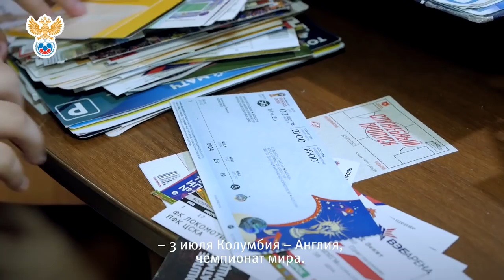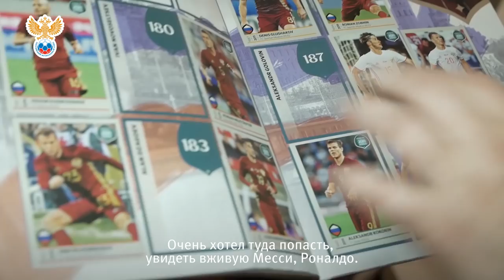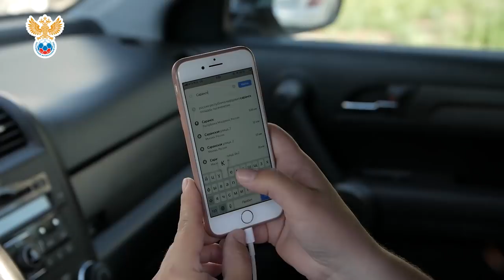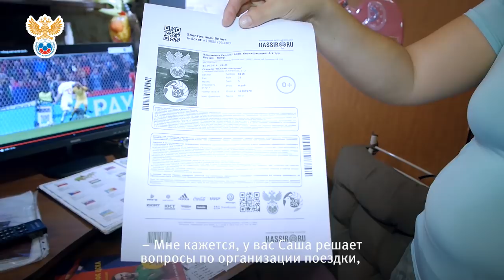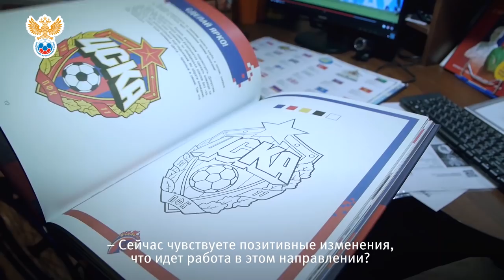Футбол без преград l РФС ТВ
11-летний Саша - большой фанат футбола, у него детский церебральный паралич и гепатобластома печени. Но несмотря на свой диагноз, уже в столь юном возрасте он побывал на огромном количестве матчей, причём не только в нашей стране. Однако до недавнего времени ему никак не удавалось съездить на игру сборной России в другой город. Эта история о том, как мечта Саши наконец-то осуществилась.